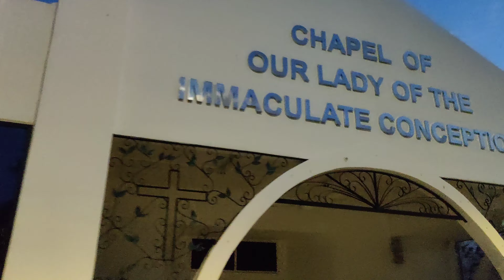Portuguese Settlement - Melaka, Malaysia | Driving impression in the evening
June 2022
"Experience the enchanting Portuguese Settlement in Melaka, Malaysia, with our YouTube video capturing the evening drive through this vibrant cultural enclave! Join us for a picturesque journey as we explore the charming streets, capturing the unique blend of Portuguese and Malaysian influences. Whether you're a traveler seeking cultural gems or a local explorer, this video offers a driving impression of the lively atmosphere and architecture. Click play now to immerse yourself in the rich heritage of Portuguese Settlement and discover the beauty that unfolds during the serene evening hours! 🚗🌅🇲🇾 PortugueseSettlement MelakaEveningDrive CulturalExploration"